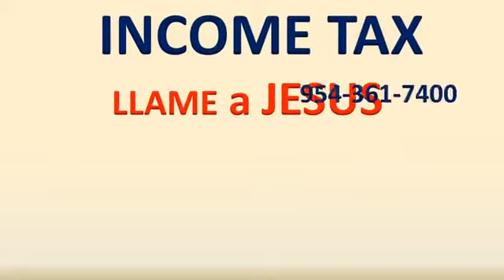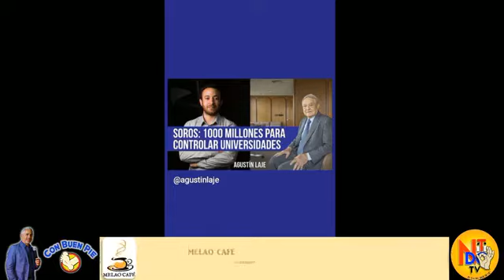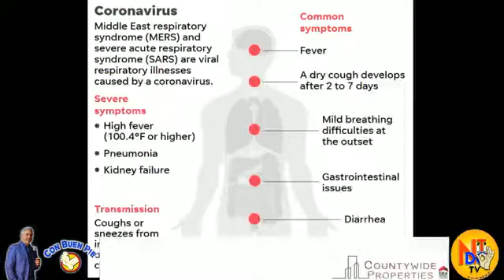Con buen pie hablando de bienes raíces,castidad y el coronavirus